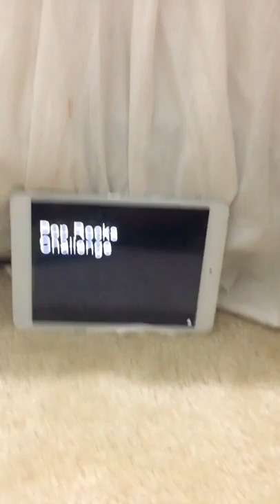2 chips challenge...$$$